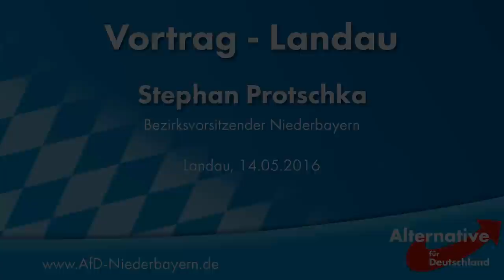Stephan Protschka - Vortrag - 14.05.16 Landau - AfD Bayern TV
Die AfD-Bundesvorsitzende Frauke Petry kam am Samstag, den 14. Mai in die Stadthalle von Landau an der Isar als Hauptrednerin einer Veranstaltung des Bezirksverbands Niederbayern. Neben ihm und Petry spricht auch die Familienpolitikerin Katrin Ebner-Steiner vom bayerischen Landesvorstand. Die Begrüßung erfolgt durch den Vorsitzenden vom Kreisverband Rottal-Inn/ Dingolfing-Landau, Wolfgang Hansbauer.

Die AfD hat am 1. Mai in Stuttgart beim Bundesparteitag ihr neues Grundsatzprogramm verabschiedet. Auf dieser Basis wird in einigen Monaten das Wahlprogramm für die Bundestagswahl im Herbst 2017 entstehen. Nach den Sommerferien wird auch in Bayern der Wahlkampf anlaufen. In aktuellen Umfragen liegt die AfD derzeit bei 15 Prozent, was mehr als 100 Bundestagsmandate bedeuten würde.
Bundessprecherin Frauke Petry wird bei ihrer Rede einen Ausblick auf die Herausforderungen für das spannende kommende Jahr geben und im Rückblick das erfolgreich gestemmte Mammutprojekt des neuen Grundsatzprogramms würdigen. An ihm hatten auch mehrere Hundert bayerische Parteimitglieder in den zehn Landesfachausschüssen intensiv mitgearbeitet, betonte Protschka. Das Programm trage vor allem bei den Themen Europa, EU, Islam und Außenwirtschaftspolitik eine deutliche bayerische Handschrift.

Videos und Filme der AfD Bayern dürfen gerne geteilt werden. Das runter- und wieder hochladen und verändern unserer Filme oder der Filmbeschreibung ist nicht zulässig! Danke